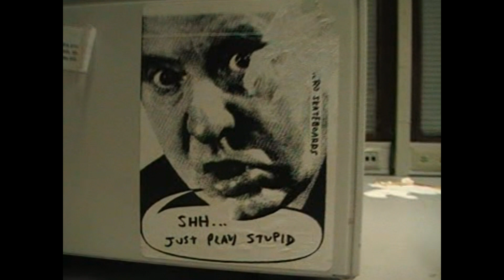Ka-10122017 sk8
sk8, Jere Ka.